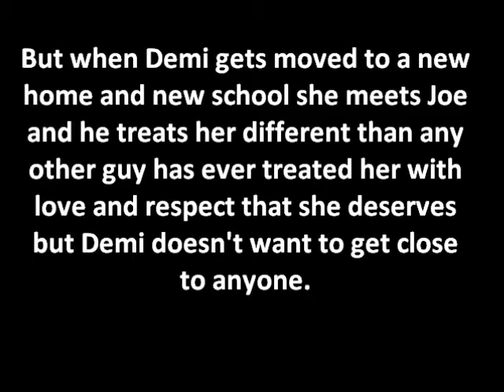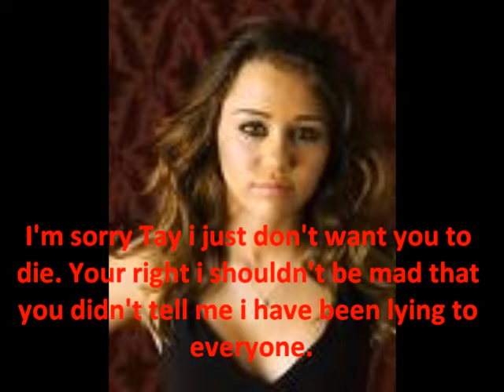Look Within: A Jemi Story Trailer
So like i said June 18 it's coming back sorry if the thing is going to fast or slow. The trailer wasn't that good it could have been better but my movie maker is stupid lol.

Thank you again Brie651 for the name Look Within A Jemi Story :)

1. Did you hate, like, or love the trailer?
2. Are you going to watch the series?
3. Any Questions?
4. What looks interesting about this story?
5. From what you know already who do you think is your favorite charater?
6. Like the couples Jemi and Nelena?
7. Any other couples you want?
8. Are you mad i'm waiting till the 18th of June to upload the first Episode?